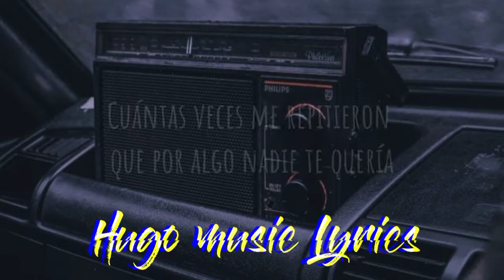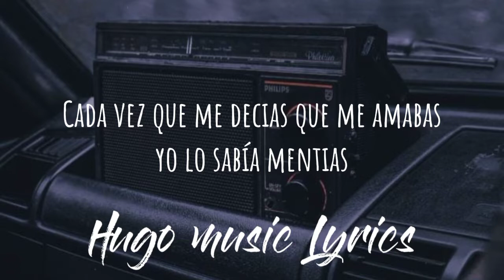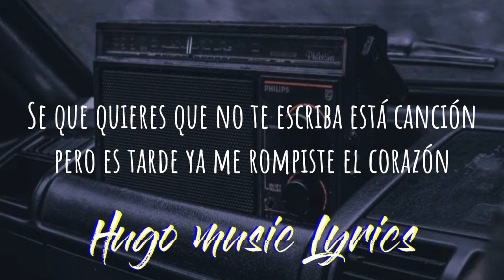La Radio - The FAM (Letra)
♡Muchas gracias ♡